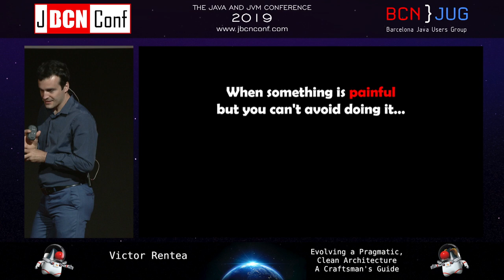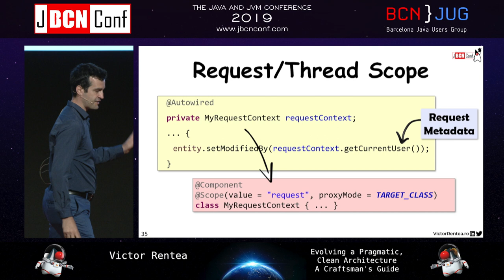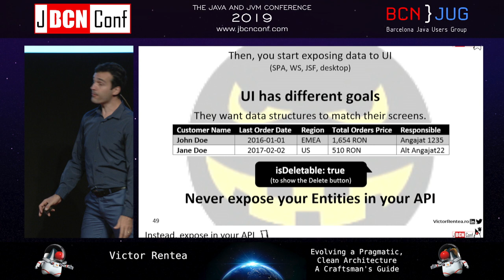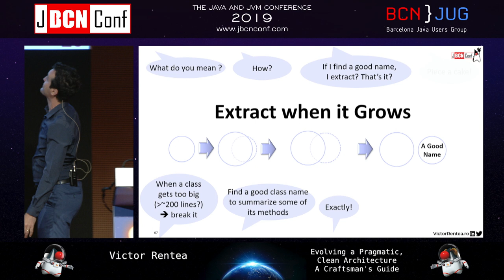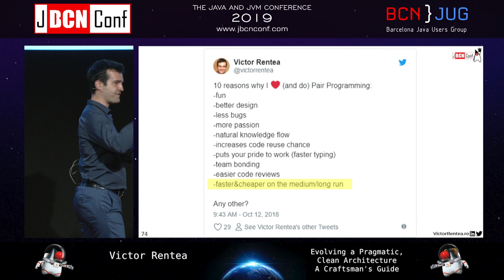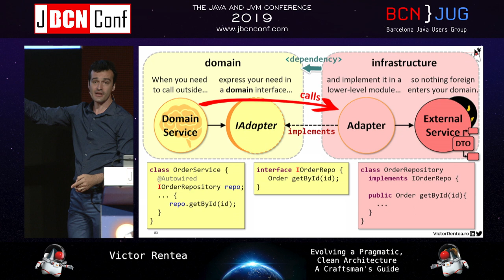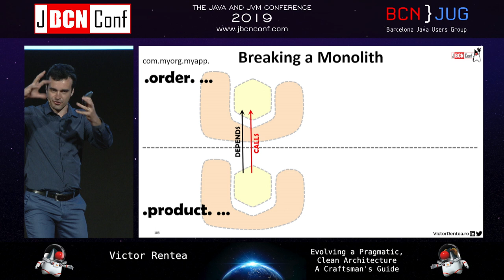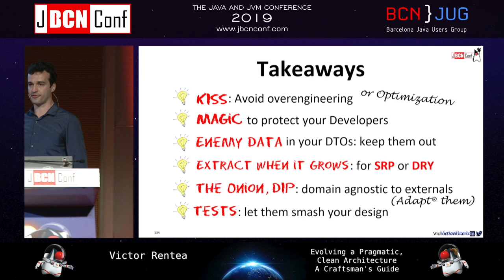Evolving a Pragmatic, Clean Architecture - A Craftsman's Guide by Victor Rentea at JBCNConf'19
Are you in a mood for a brainstorm? Join this critical review of the major decisions taken in a typical enterprise application architecture and learn to balance pragmatism with your design goals. Find out how to do just-in-time design to keep as much use-cases as simple as possible. The core purpose of this presentation is to learn to strike a **balance between pragmatism and maintainability** in your design. Without continuous refactoring, a simple design will inevitably degenerate into a Big Ball of Mud, under the assault of the new features and bugfixes. On the other hand, very highly-factored code can burden the take-off of the development and end up freezing the mindset in some rigid 'a-priori' design. The end goal of this talk is to challenge you to rethink critically the architecture of your own systems, and seek ways to simplify it to match your actual needs, with a pragmatic mindset. "Architecture is the art of postponing decisions", said Uncle Bob. This talk takes this idea further and explains an optimal mindset about designing enterprise applications: Evolving (Continuously Refactoring) a Pragmatic (Simple), Clean (aka Onion) Architecture, aiming to provide Developer Safety™️ and Comfort™️. It’s the philosophy that Victor distilled over the past 5 years, designing and implementing 9 applications as IBM Lead Architect, and delivering trainings and advises to many other companies. You’ll learn how to break data into pieces (Fit Entities, Value Objects, Data Transfer Objects), how to keep the logic simple (Facades, Domain Services, logic extraction patterns, Mappers, AOP), layering to enforce boundaries (keeping DTOs out of your logic, Dependency Inversion Principle), and many more, all in a dynamic, interactive and extremely entertaining session.